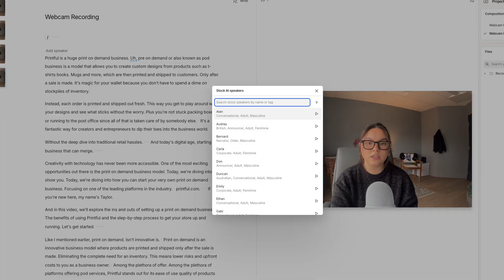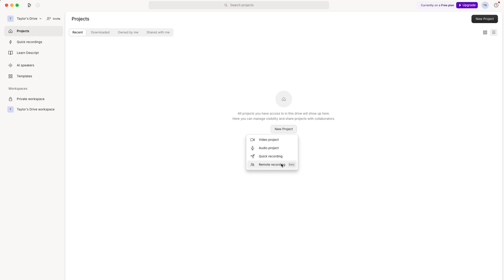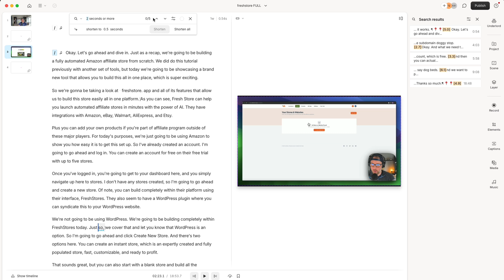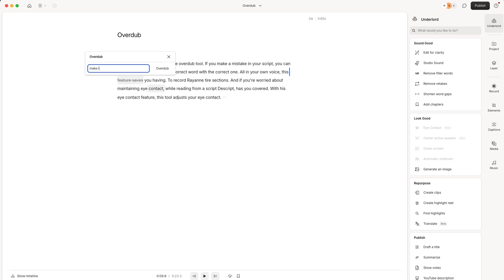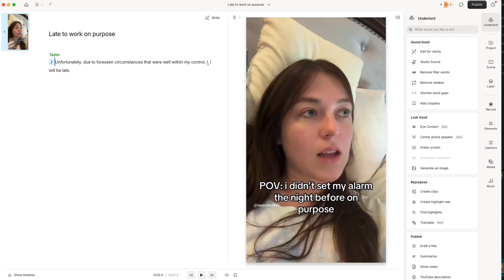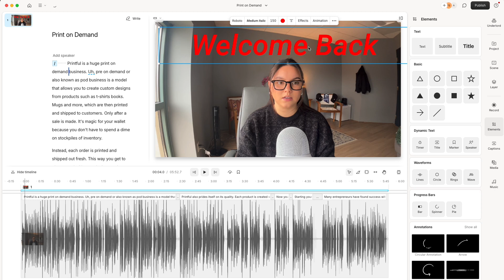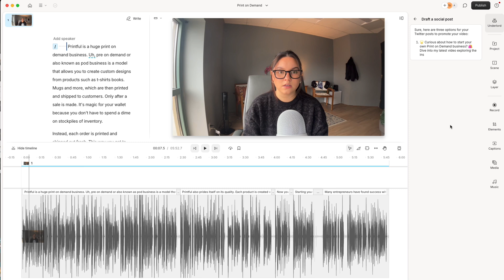Descript Tutorial: Best AI Video Editor (2024)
Learn how to use the best AI video editor in 2024 with this step-by-step Descript tutorial. Improve your video editing skills and efficiency by leveraging AI. From transcription and voice cloning to multi-track recording and direct publishing to platforms like YouTube, Descript offers a wide range of features. Discover how Descript's latest AI tools streamline video editing, improve audio quality, and enhance your content.
Tool Used:
00:00 Introduction to Descript
00:34 Overview of Features
00:48 Getting Started
01:56 Advanced AI Tools
04:54 Collaboration & Customization
05:53 Publishing and Social Media Integration
06:18 Conclusion